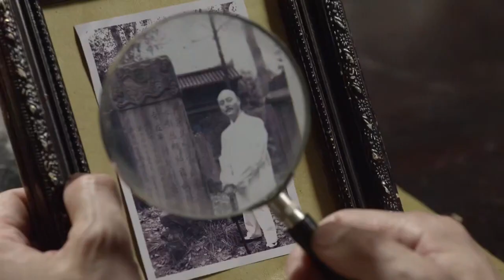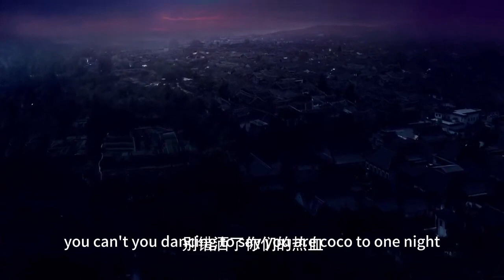【抗戰戲院】情報員從容的說出暗號，贏得接頭人的信任，當著日本大佐的面在他肩膀上敲出一串莫爾斯電碼，營救計劃傳遞完畢。